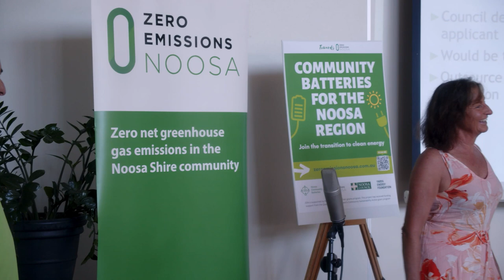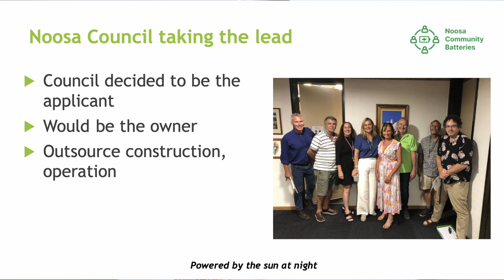Community Batteries - Annie Nolan talks at Zero Emissions Noosa session.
Annie Nolan, Carbon Reduction Project Officer at Noosa Shire Council talking at the Zero Emissions Noosa Community Battery session at the J Noosa March on 25.